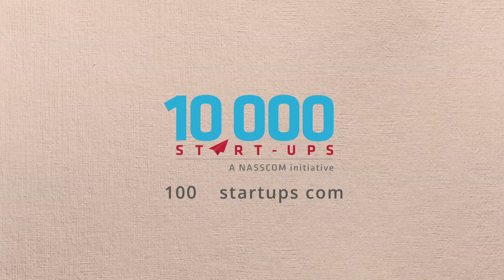How Can Strategic Alliances Raise The Profile Of A Startup?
Aloke Bajpai, CEO of Ixigo talks about how partnerships and alliances are the fastest way to scale a startup business.